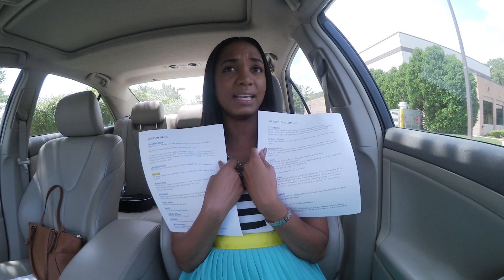⁇ QUESTIONS & ANSWERS ⁇ || ♡ Hair and Nails (PT. 2) ♡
Hey guys! I posted a video a while back. a year actually. asking for your questions. but alas I never answered ALL of them. Not to fear because this is the day for those answers! Better late than never!

Thanks again for the humbling feedback. Additional parts are linked below for reference.

★ GET MONEY BACK on ONLINE PURCHASES!
Check out and sign up for EBATES here for cash back on most purchases - SEPHORA, ULTA, NARS, Macys, Nordstrom, etc:

★ Paula's Choice SKINCARE
Share for Share! New Paula's Choice customers will get $10 off their first order and I also get $10 credit on my account.

★  Guess who is now on FACEBOOK? Don't forget to hit LIKE!

★  I'm also on INSTAGRAM and SNAPCHAT
thefancyface

CAMERA:
Canon EOS Rebel T5i DSLR Camera 2 Lens Bundle EF-S 18-55mm (video)

EDITING PROGRAM:
iMovie for MAC Version 10.0.2

All products featured in this video were purchased by me, myself and I. All opinions expressed in this video are completely honest, unsolicited and my own. My thoughts as always are unbiased and based on my own overall experience.